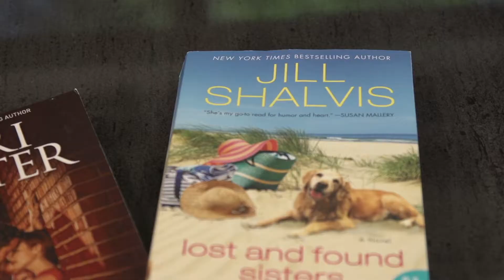JILL SHALVIS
I interviewed my hilarious pal (and author superstar!) Jill Shalvis. Be prepared to laugh. RAGT17